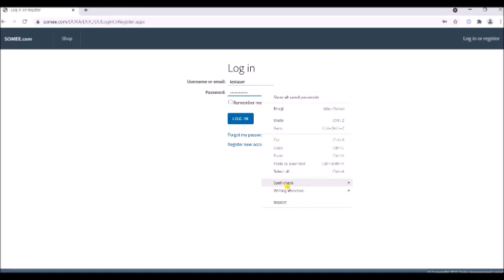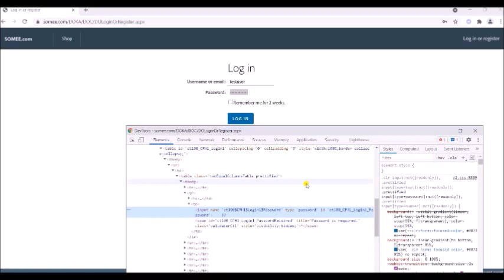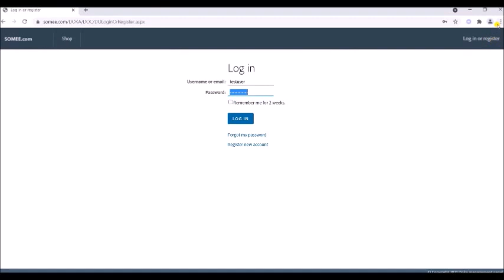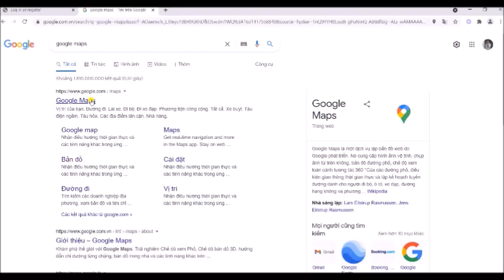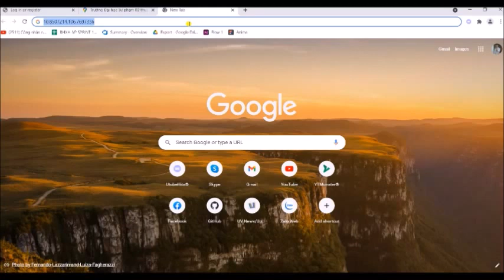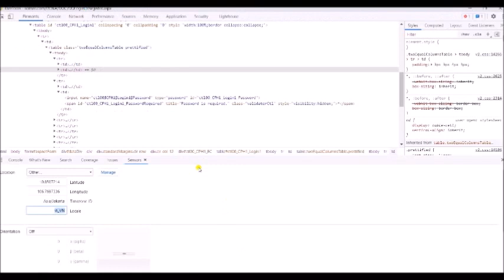Cách xem mật khẩu khi website không hỗ trợ và thay đổi vị trí google map hiện tại trên chrome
00:00 - Cách xem mật khẩu khi website không hỗ trợ (how to watch your password when website doesn't support)
02:15 - Thay đổi vị trí google map hiện tại của bạn trên trình duyệt chrome (change your current google map location on chrome)
Có phụ đề tiếng việt và tiếng anh (vietnamese - english subtitle)
Nếu gặp vấn đề khi truy cập vào 2 link trên (megaurl.in), vui lòng xem video này
► Bình luận cảm nghĩ hoặc gặp vấn đề (comment your idea or any problem)
Chân thành cảm ơn tất cả mọi người! (thanks and best regards)